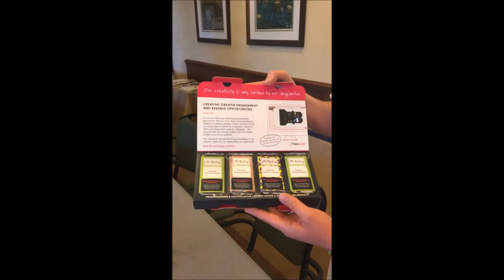Infigo Software at the Digital Packaging Summit, Florida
Infigo Software's Managing Director, Douglas Gibson, is at the Digital Packaging Summit in Florida talking all about our personalised packaging software solutions.